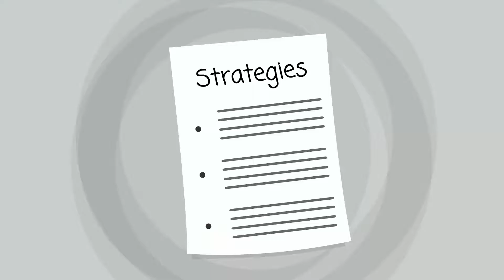Sopchoppy Rehab Center